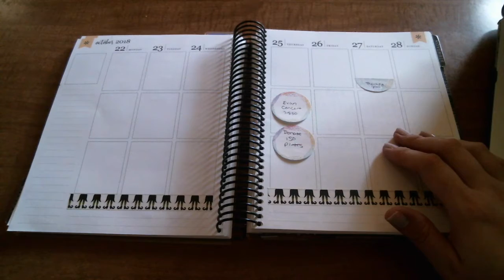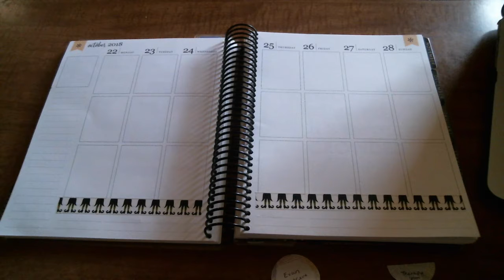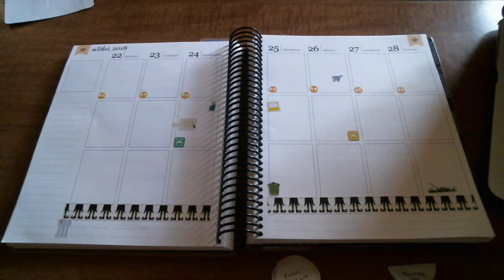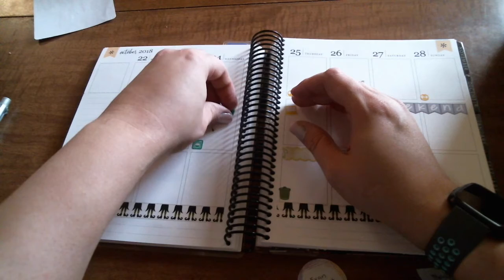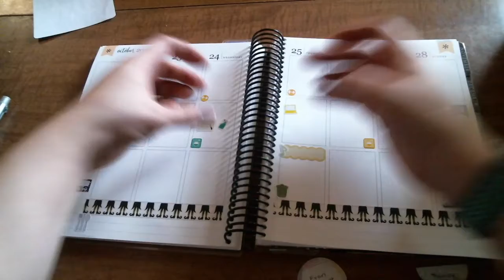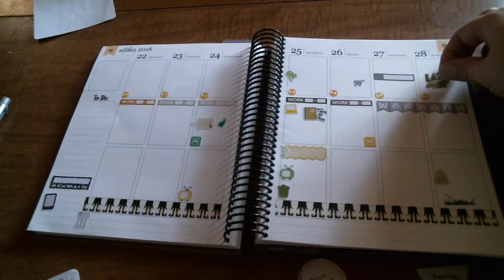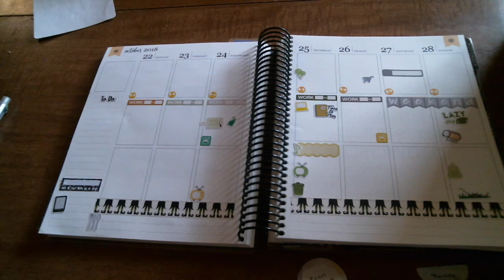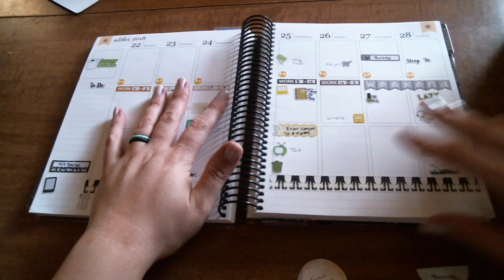Plan With Me October 22-28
Products Shown in this Video:
Planner:
Erin Condren Life Planner, Vertical Neutral

Stickers and Pens:
Libbie&co
PeanutButter Taco
Stickersis
Erin Condren
Uni Jetstream 4 in 1

Codes:
Save $10 on your first order with Erin Condren